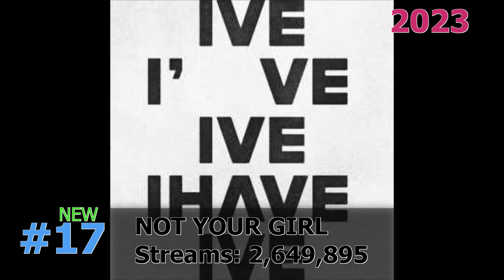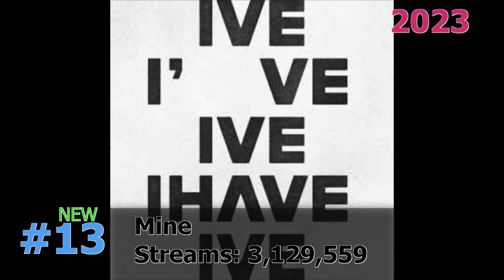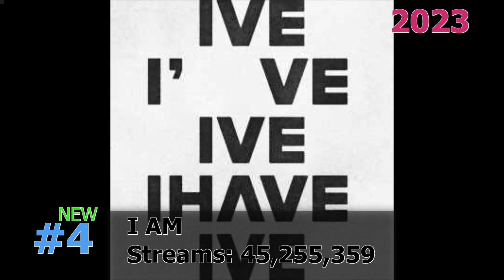20 Most Streamed IVE Songs on Spotify May 2023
Includes features and solo songs. I will hopefully update this every 2 months.